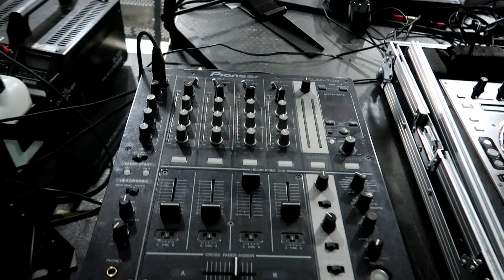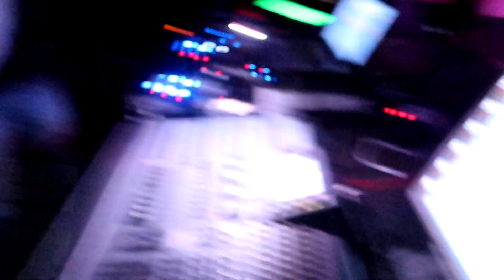Der ERSTE Clubauftritt seit März 2020! - Gig Log - DJ EL1AS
Unglaublich! Nach 1 1/2 Jahren wurde am 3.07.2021 unser Club in Pirmasens wieder eröffnet. 350 Partyäste durften wir bespielen und es war ein Wechselbad der Gefühle! Alle Impressionen und geilen Momente findet ihr hier gebündelt in einem Video. Viel Spaß!

Inhalt:

0:00 Intro
0:05 Aufbau/Vorbereitung
4:11 10 Minuten vor Beginn
4:40 Intro
6:20 Party-Beginn
7:32 Begrüßung
7:59 Party!
13:16 Outro

DJ EL1AS auf...

Discoteam auf...

Keywords, damit ihr DJ´s da draußen mich besser findet ;)